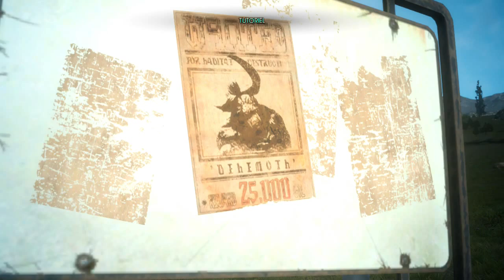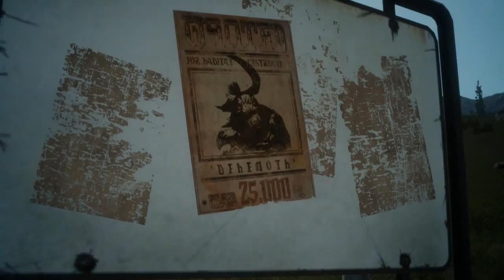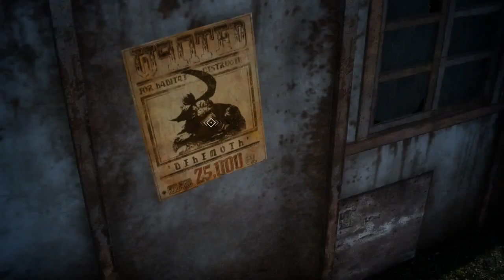Final Fantasy XV*episode Duscae-Decouvrons une nouvelle aventure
Nous voici de retour pour une toute nouvelle histoire dans la monde fantastique de la serie Final Fantasy!
Explorons sans plus attendre les plaines de Duscae.